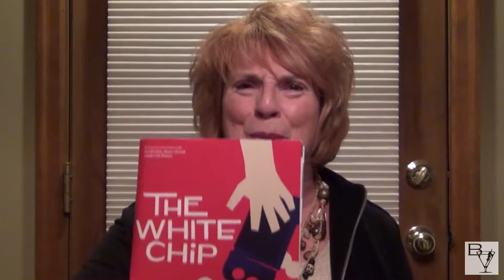Review: THE WHITE CHIP, City Theatre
"It would be fun to see even more than once."  Lonnie The Theatre Lady is mending a broken hand and medicating with champagne - but it hasn't stopped her from getting out and seeing some of the finest theatrical performances Pittsburgh has to offer.  Tonight "via satellite" she talks about City Theatre's production of THE WHITE CHIP by Sean Daniels, performing through May 6th, 2018.